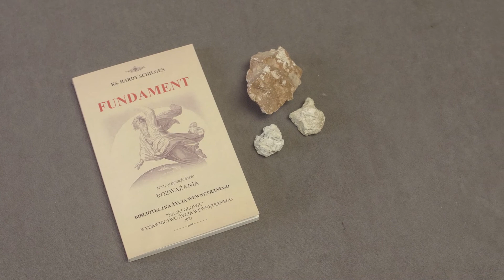ZADANIE CZŁOWIEKA - Katechezy Życia Wewnętrznego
W nagraniu prezentujemy fragmenty książki "Fundament" autorstwa o. Hardy-ego Schilgena. Zapraszamy do słuchania i udostępniania Katechez Życia Wewnętrznego. Zaczerpnięte treści pochodzą z książek publikowanych w ramach serii „Biblioteczka Życia Wewnętrznego” przez „naJejgłowie” Wydawnictwo Życia Wewnętrznego.

Hardy Schilgen „Fundament”

Wiele lat temu o. Józef Andrasz spowiednik św. Siostry Faustyny będąc dyrektorem Wydawnictwa Ojców Jezuitów stworzył serię książek obejmujących „Bibliotekę Życia Wewnętrznego”. Celem serii było omówienie wszystkich ważniejszych tematów odnoszących się do życia nadprzyrodzonego, wchodzących w zakres doskonałości chrześcijańskiej.

Idąc tym śladem wznawiamy ponadczasowe a zapomniane dziś, niezwykle pożyteczne książki, które polecał o. Andrasz pobożnym czytelnikom.  Publikujemy je w 3 formach: książkowej, audiobooka i ebooka.

„Fundament” to skromna część pięknego dzieła o. Hardy’ego Schilgena „W szkole św. Ignacego – bieg myśli ćwiczeń duchowych”. Znajdziesz w nim wiele podpowiedzi dotyczących sensu stworzenia, Twojego życia i najważniejszego zadania jakie Pan Bóg powierzył Ci tu na ziemi.

NIHIL OBSTAT
P.E. Kosibowicz S.I. – Censor

Imprimatur nr 1169 z dnia 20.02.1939 r.
dr. A. Fajęcki – Consiliarius Curiae Canonicus Metropolitanus
mgr B. Pągowski - Notarius

Zadajmy sobie pytanie… po co katechezy życia wewnętrznego, po co wszystkie pobożne książki duchowe? Czy nie wystarczy sama Ewangelia?
Na to pytanie odpowiedzmy innym pytaniem… czy nie wystarczyłoby nam samo biało-złote światło słoneczne? Pomyśl jak bardzo się cieszymy kiedy to jednostajne światło słoneczne rozszczepia się na piękne, wielokolorowe zachody słońca, wschody poranka. Jakże nam miło gdy pod wpływem tego światła na wiosnę ziemia pokrywa się kwiatami o tysiącach barw. Tak samo jest w świecie wewnętrznym, w życiu wewnętrznym - Ewangelia jest jakby słońcem, jej złote  światło rozszczepia się na dziesiątki, setki a nawet tysiące przeróżnych barw dostosowanych do najrozmaitszych potrzeb, stanów, poziomów umysłu i serca w jakich dusze się znajdują. To rozszczepienie i dostosowanie do potrzeb dzieje się właśnie przez książki traktujące o sprawach duchowych. Nie można o nich powiedzieć, że są tak konieczne jak Ewangelia, ale są za to bardzo pożyteczne i pomocne. Książki te, katechezy ułatwiają duszom zorientowanie się w sobie samym, na jakim etapie jestem i prowadzą je ku słońcu wszelkiej sprawiedliwości – ku Chrystusowi.

Katechezy życia wewnętrznego podobnie jak seria książkowa „Biblioteczka Życia Wewnętrznego”,  zamierzają w szeregu książkowych dzieł, audycji omówić wszystkie ważniejsze tematy, odnoszące się do życia nadprzyrodzonego wchodzące w zakres doskonałości chrześcijańskiej. Chcemy krzewić znajomość życia wewnętrznego, rozbudzać ku niemu miłość i pobudzać dusze, żeby nad jego rozwojem w sobie pracowały.

Modlimy się pobożny słuchaczu, aby wysłuchane treści w katechezach życia wewnętrznego czy przeczytane w książkach serii biblioteczki życia wewnętrznego przyczyniły się do Twojego rozmyślania o Panu Bogu i rozpalały jeszcze większą miłością do najlepszego Stwórcy.

Posłuchaj jak do rozmyślania zachęca św. Bernard:

   »Słowo ciałem się stało« i mieszka już między nami. Mieszka w naszej pamięci, mieszka w naszych myślach, zniża się aż do naszej wyobraźni. Chcesz wiedzieć, jak zniża się do naszej wyobraźni? Oto gdy leży w żłóbku, gdy na łonie dziewiczym spoczywa, gdy mówi kazanie na górze, gdy spędza noce na modlitwie, gdy wisi na krzyżu, gdy pokrywa się bladością śmierci, gdy leży w grobie nie znając zepsucia, gdy zstępuje zwycięzcą do piekieł, gdy dnia trzeciego wstaje z martwych i pokazuje apostołom rany swoje, pamiątki triumfu, gdy wreszcie w ich oczach wznosi się w przybytki niebieskie.
Kiedy to wszystko oczyma duszy oglądasz, czy nie rozmyślasz o prawdzie? Czy nie zajmujesz się zbożnie a święcie?
Te rzeczy rozważać – nazywam mądrością prawdziwą; mam to za wielką roztropność – oczyma duszy wpatrywać się w te obrazy i karmić się ich słodyczą.
O jakiejkolwiek z tych rzeczy rozmyślasz, o Bogu rozmyślasz, bo w tym wszystkim Pan mój i Bóg.

zaprasza

Na naszym kanale youtube „naJejgłowie” słuchasz treści za darmo, poproś w modlitwie o niebo dla dusz w czyśćcu cierpiących! Pomódl się proszę też za nami, abyśmy wolę Dobrego Boga wypełnili.

z darem modlitwy
wydawcy